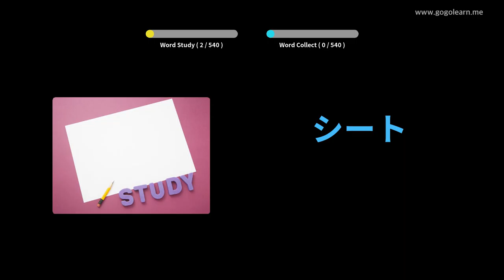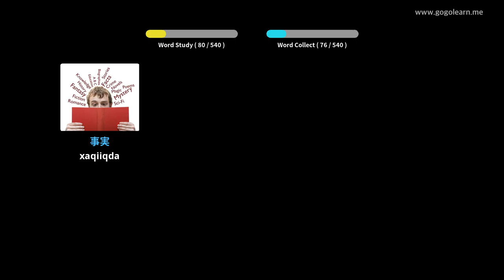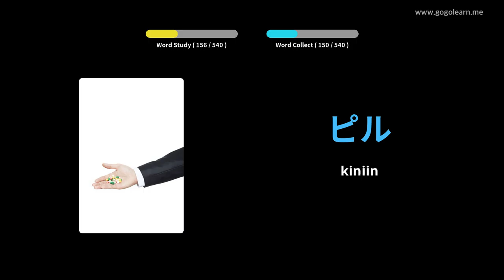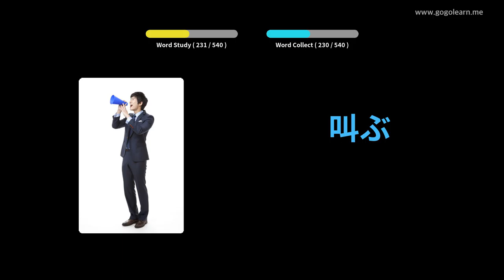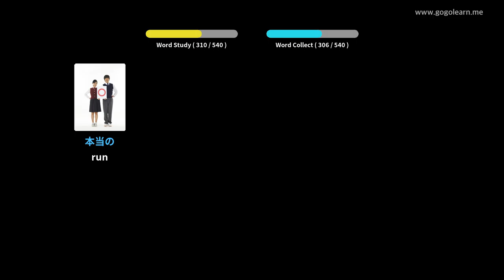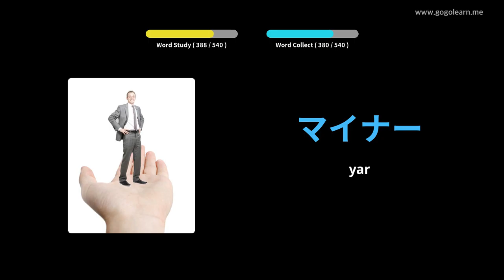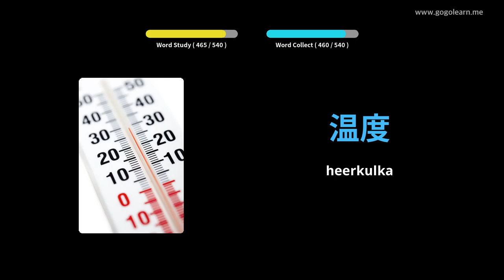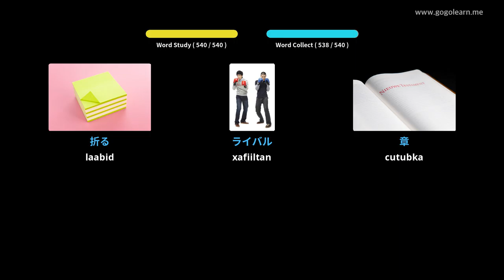Erayada Jabbaan ee Dugsiga Sare ee Jabbaan | Golearn